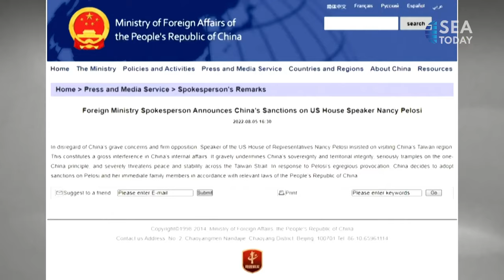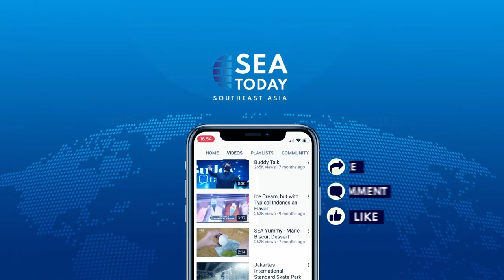Chinese FM Spokesperson Gives Remark on Military Operations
Juru Bicara Kementerian Luar Negeri Cina Hua Chunying memberi tanggapan terkait operasi militer terbaru oleh Tentara Pembebasan Rakyat Cina (PLA), menyebutnya sebagai perlindungan bagi kedaulatan dan integritas wilayah negara. Operasi tersebut dilakukan setelah kunjungan Ketua DPR AS Nancy Pelosi ke Taiwan.

Hua Chunying menambahkan bahwa tindakan tersebut tidak ada hubungannya dengan apa yang disebut sebagai ancaman Cina yang dilancarkan di beberapa negara Barat.

Chinese Foreign Ministry Spokesperson Hua Chunying stated in response to the latest military operations by the Chinese People's Liberation Army or PLA, calling it a safeguard for the country's sovereignty and territorial integrity. The operations were conducted following US House Speaker Nancy Pelosi's visit to Taiwan.

Hua Chunying added that the action has nothing to do with the so-called China threat whipped up in some Western countries.